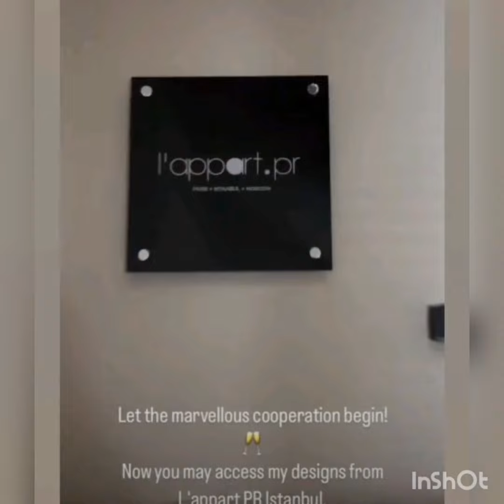Birce Akalay Yeni Tasarım'larını Takipçileri İçin Paylaştı.!birceakalay